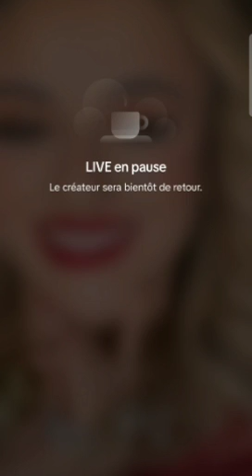ارواحو نطيبو فطونا مع تيمو